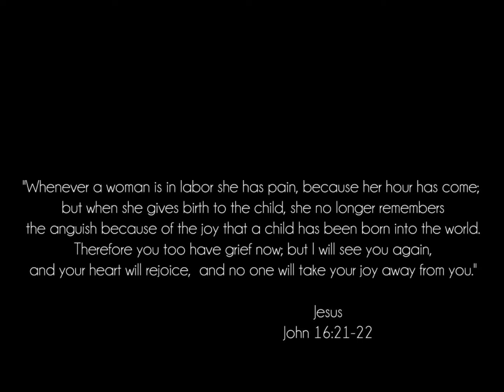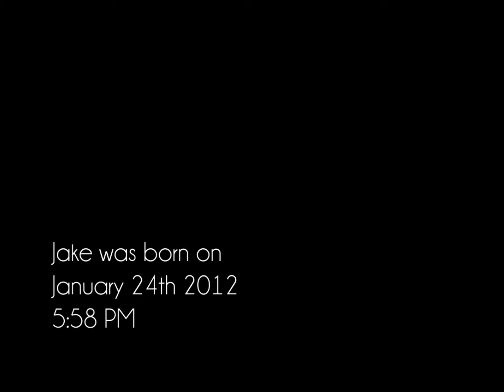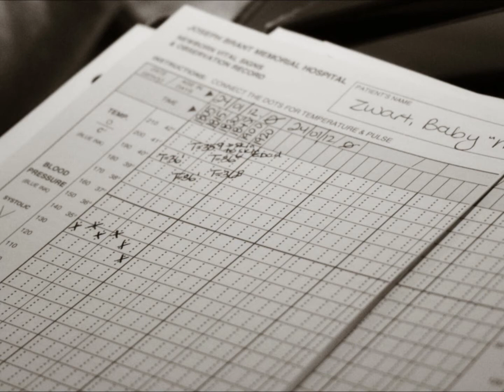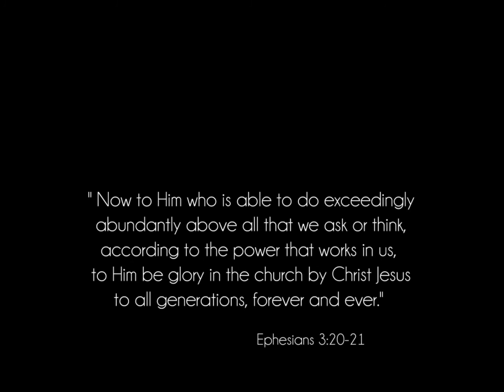The birth of Jake Andrew - Burlington Birth Photographer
I'm a Birth Photographer in Burlington, ON, covering the Halton Region and the GTA. If you are interested in Birth Photography and would like to see more of my work, please check my blog.